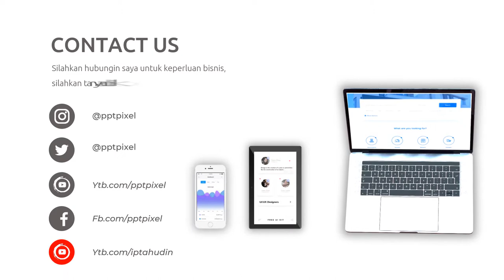Video Promosi Kopi Nusantara, Coffe Shop, Promo, Marketing, Online, Jual, Beli, Produk, Terkini, Mod